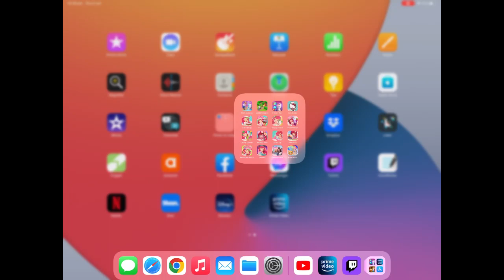Airplane Chefs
Take Cooking Fever to new heights with Airplane Chefs! Cook delicious meals and desserts and serve them on the commercial flights in this FREE highly addictive time-management cooking game!

Let your dreams take a flight and experience a fast-paced cooking game like never before. With a tap of your finger, step aboard a delicious journey around the globe on which you'll learn about famous foods from the world's greatest cities. From sunshiny Sydney to foggy London, from exotic Singapore to urban New York, master new cooking techniques from each location to serve up top-quality comfort foods to your passengers. Elevate your cooking skills to new heights and feel like you are in a real plane with fun and unique time management mechanics!

Help your guests feel at home with various upgrades to transform your galley into the best one yet and get the finest quality ingredients for making truly luxurious meals. Fly high, cook fast and reach the top! The sky's the limit!

This fun cooking game features:

•  Addictive time-management gameplay

•  Hundreds of fun levels

•  A vast variety of decorations and upgrades

•  Unique game setting: travel around the world and sharpen your cooking skills

•  Mouth-watering burgers, steaks, sandwiches, and other tasty meals to prepare

• One of the best time management experience in free cooking games with upcoming free updates

Join in for an ultimate Cooking Fever experience with Airplane Chefs in an addictive, fun, and absolutely FREE cooking game!